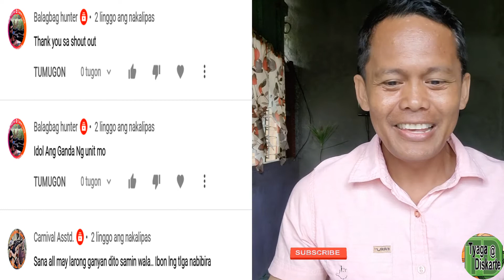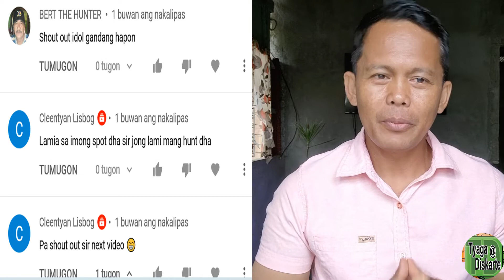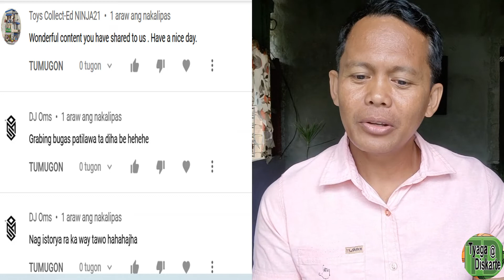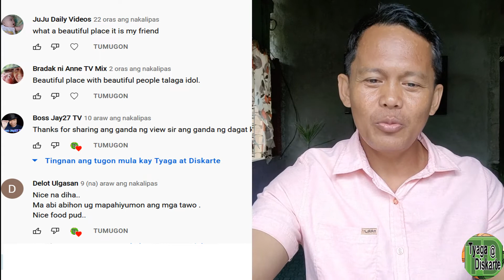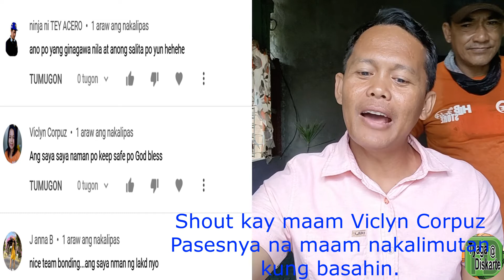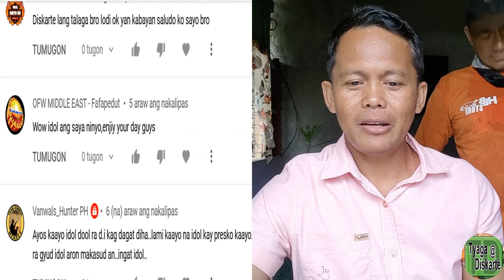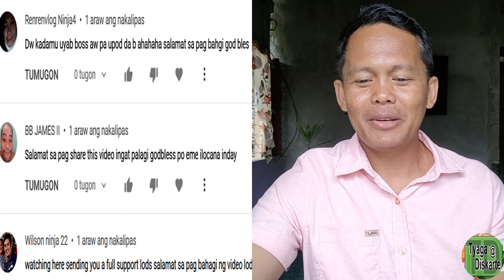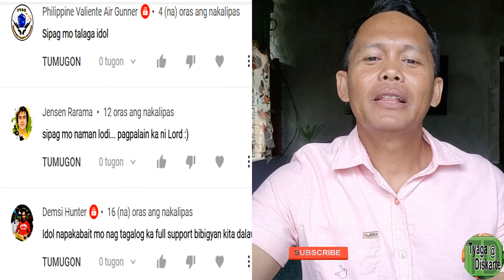SHOUT OUT, READING COMMENTS SA MGA MAHAL NA SUBSCRIBERS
Ang video na ito ay pagpasalamat sa aking mga mahal na subscribers sa pamamagitan ng pagbabasa ng mga comments at pag shout out.@Saut vlogs @Len Sei Seven @newbeihunter goodvibez @TẤN LỘC OFFICIAL @Bradak ni Anne TV Mix
@Philippine Valiente Air Gunner @Jensen Rarama @Demsi Hunter @Vanwals_Hunter PH
@JuJu Daily Videos @Cleentyan Lisbog @Vars Pet Love @NinjaBolbitzTv @Daar sherley guibelondo
@AyLin KatTv😻12 @Alyn Dorego Lachica @ninja Mikmik's TV @Mr. ni mama lhou
@ninja 87 ni luningning official @Target Movie Channel @Praty Son @Filipino Chinese Canadian
@ninja ni TEY ACERO @J anna B @BB JAMES II @Wilson ninja 22 @Daniel John Escorel 19
@REGIE yt25 NANAY @KATALINA TMA 22 @K Blu @Probinsyana ka dai Nnja8 @Gina Filasol
@DJ CJAM Remix @KATAPANG FISHING VLOG @Toys Collect-Ed NINJA21 @DJ Oms @SARAH GIN
@Great Place Shorts @joselito mendoza jr @sekoyvlog @oey Faburada @OrelMoto 88
@OFW MIDDLE EAST – Fafapedut @Balagbag hunter @Gin Grey @Simpleng luto ni mudra @Carnival Asstd. @Demsi Hunter @Boy travel tourist @Fredge Gabriel Galas @Jam Sessions
@Justine Contreras Arroyo @Liberty Visita @Lutong Bikolana @Arnolfo delluta vlog @Blanca Pinay Aussie